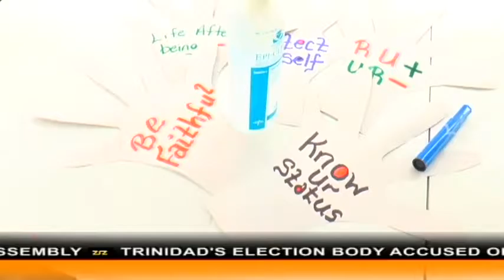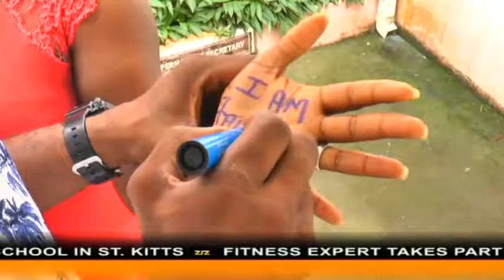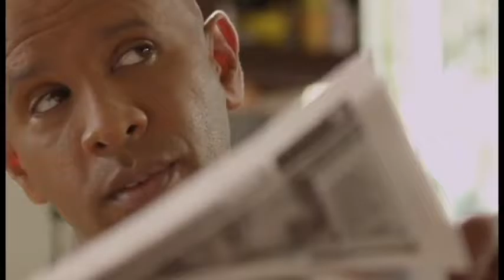Rebroadcast News Sunday 4th December 2016